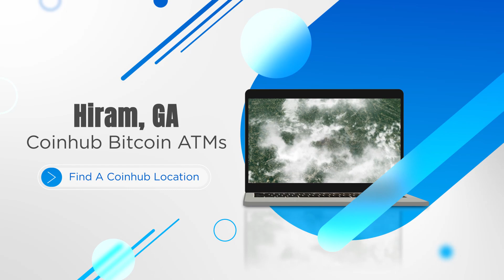Bitcoin ATM Hiram - Coinhub ($25,000 Daily Limits) — 1600 Hiram Douglasville Hwy, Hiram, GA 30141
Bitcoin ATM Hiram - Coinhub

Address:
1600 Hiram Douglasville Hwy, Hiram, GA 30141, USA

Our Coinhub Bitcoin ATM Near Me in Hiram, Georgia is available for purchasing bitcoin with cash instantly. Coinhub offers $25,000 daily limits and lowest rates for Bitcoin. Bitcoin ATMs (Automated Teller Machines) are kiosks that allow a person to purchase Bitcoin and other cryptocurrencies by using cash. Bitcoin cash kiosks from Coinhub are a convenient and fast way to purchase Bitcoin and receive it in minutes directly into your wallet. Coinhub Bitcoin machines are easy to use and allow buying at our btc atm to be fast and instant. If you're using a Coinhub Bitcoin Machine near me, you are able to purchase Bitcoin instantly and receive it within minutes. Purchases can be done in under 2 minutes and there is no prior account needed. Simply walk up to any Coinhub Bitcoin ATM to purchase and verify. Many Coinhub Bitcoin ATMs also allow you to both buy AND sell crypto for cash. The process of buying Bitcoin using one of our Bitcoin ATMs is as follows: First locate the closest Bitcoin ATM near you in your city by visiting our Coinhub Bitcoin ATM Locator. Walk up to the machine and enter your phone number. You will then verify your phone with a code and scan your bitcoin wallet. Enter bills one bill at a time for the amount you would like to purchase and confirm the bitcoin atm prior to purchase. Bitcoin is then instantly sent to your wallet. The daily buying limit is $25,000. We have Bitcoin Machines conveniently placed throughout the country in major cities! Visit a Coinhub Bitcoin ATM today.